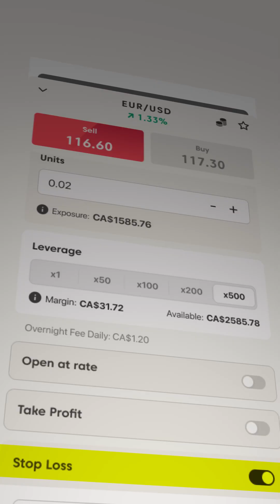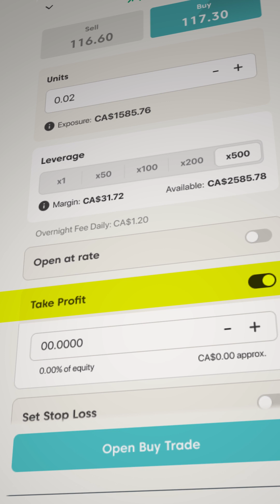How To Manage Risk: Stop-Loss & Take-Profit Orders | AXI App Guides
Risk management is one of the most important components of a trading plan and it can make the difference between gambling and trading. Placing trades without consideration of the risks involved is gambling. On the other hand, trading is all about taking calculated risks - trying to minimise losses while maximising profits.

Promoted by AxiTrader Ltd (company no. 25417 BC 2019) which is registered in St Vincent & the Grenadines. This content is not intended for residents of Australia, the EU or the UK. CFDs carry a high risk of investment loss. Not intended as investment advice.

CFDs are complex instruments and come with a high risk of losing money rapidly due to leverage. You should consider whether you understand how CFDs work and whether you can afford to take the high risk of losing your money.